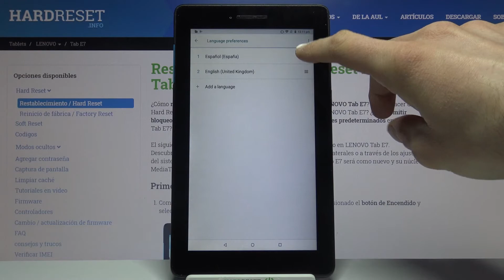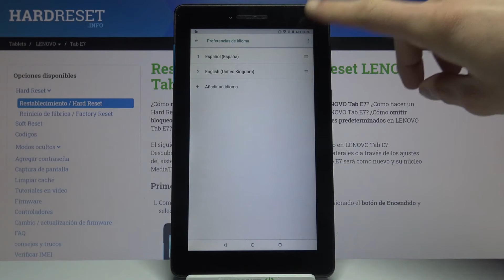Cómo cambiar el idioma a español en LENOVO Tab E7 - configurar idioma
Si no sabes inglés y quieres cambiar el idioma de tu LENOVO Tab E7 a español, sigue nuestras instrucciones. En este tutorial te mostramos cómo acceder a la configuración de idioma y actualizar el idioma de LENOVO Tab E7 en un par de segundos.